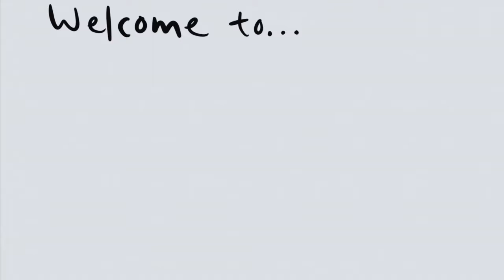MoDiv Spotlight - Dr. Fiona Flinn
Join us as we interview Dr. Fiona Flinn - an Irish psychologist creation free resources for adolescent welfare!

Interested in being interviewed for MoDiv Spotlight?